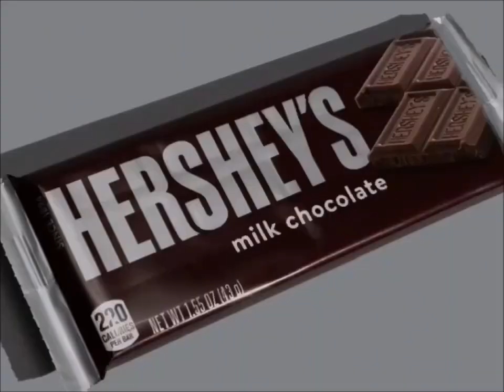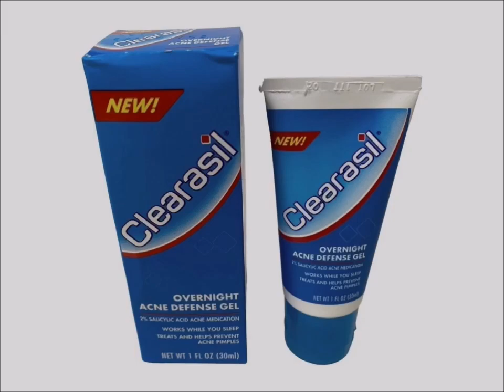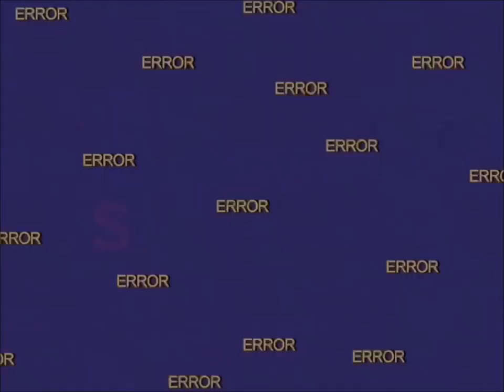YTV Dragon Ball Z Commercial Break October, 22, 2002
1. YTV Halloween Pumpkin Smile Face Bumper 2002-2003 (Sick Fly Short ID 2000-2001)
2. Mega Blocks Dragons Commercial
3. The Gurlz Toys Commercial
4. Walmart Canada Pillsbury Ready To Bake Chocolate Chip Cookies Hershey's Doughboy Kisses Milk Chocolate Bar Nutella Chapman's Ice Cream Cadbury Dairy Milk M&M's Peanut Butter Oreo Reese's Cups Oh Henry Food Treats Let's Go To McDonald's Play Doh I'm Lovin It Canada Girl Smile Simple Delights Commercial
5. Walt Disney Pictures DVD’s Disney Vault Door Snow White And Seven Dwarfs The Hunchback Of Notre Dame Mulan DVD’s Commercial
6. Clearsil Commercial
7. YTV The Zone Powerpuff Girls Promo (Rattle Runner Short ID 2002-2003)
8. YTV Nickelodeon TV Show SpongeBob SquarePants Sundays Promo (Three Eyes Short ID 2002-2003)
9. YTV Yvon Of The Yukon Promo (Three Eyes Short ID 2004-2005)